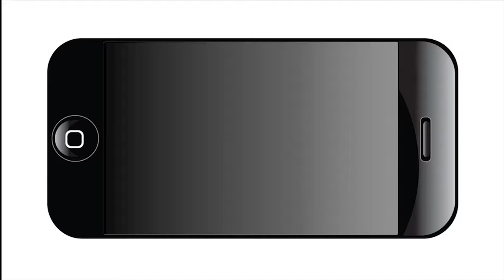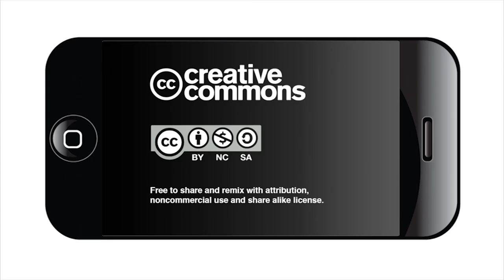Mayor's Housing Policy Task Force Public Input Meeting, Part 2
This video is the discussion table reports from the public input meeting of the Mayor’s Housing Policy Task Force at Our Lady of the Lake University, Dec. 9, 2017  to gather input about the housing needs in the city and community solutions.

Ideas gathered at this meeting will be used to inform decisions made by the Task Force and its subcommittees to explore different aspects of the housing opportunities in San Antonio.